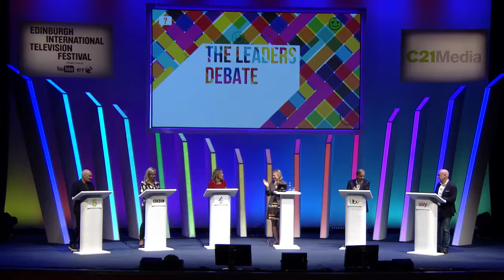Leaders' Debate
Chair: Martha Kearney
Panel: Gary Davey, Sky, Ben Frow, Channel 5, Jay Hunt, Channel 4, Kevin Lygo, ITV, Charlotte Moore, BBC